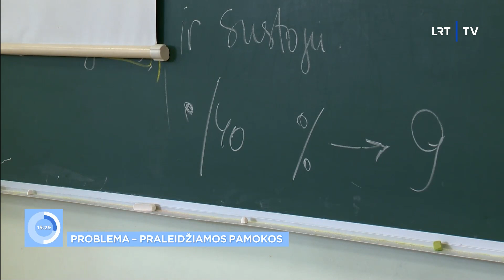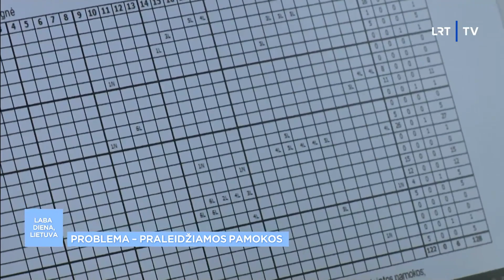Tariamasi, kaip sumažinti pamokų nelankymą: kokius sprendimus siūlo mokyklų vadovai?